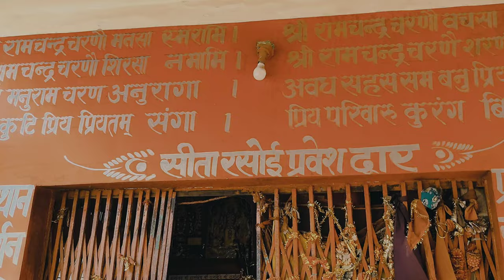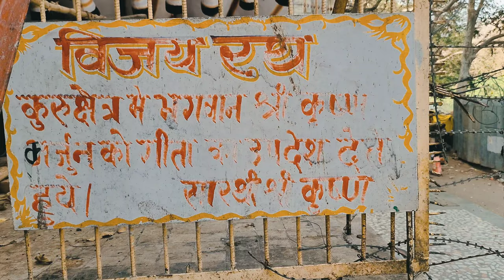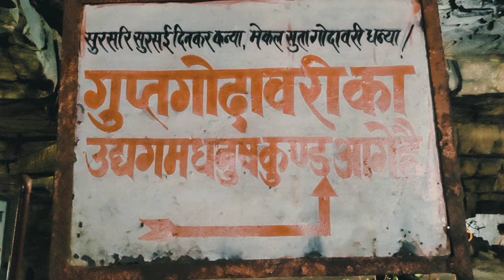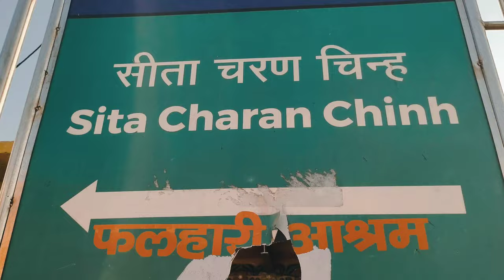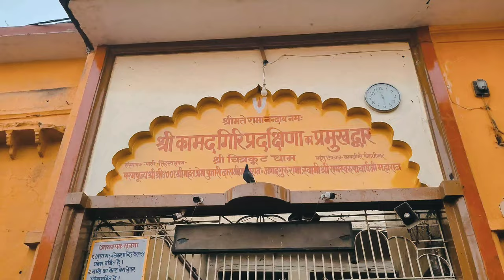Chitrakoot Ke Char Dham | Yatra Chitrakoot Dham ki | Kamadgiri | Ep-3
In this video we take you through Chitrakoot ke Char Dham. It is believed that Shri Ram spent 12 years of his exile here out of 14 here. This is the 3rd episode of our ongoing series on ram ji ki vanwas yatra. My sincere apologies for being very late this time was having health issues in family, I hope you guys understand.

In this video you will see Ram Ghat, Hanuman Dhara, Sati Anusuya, Gupt Godavari, Ram darshan, Janki Kund, Kamadgiri parvat, khatkhata chor.

This entire video was made via a single phone and everything from editing to voiceover has been done on a that phone only